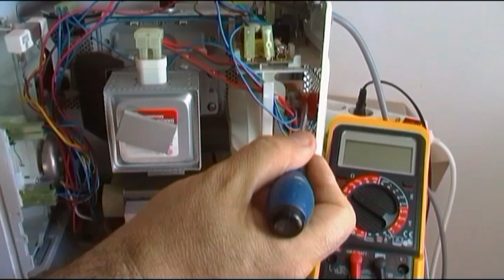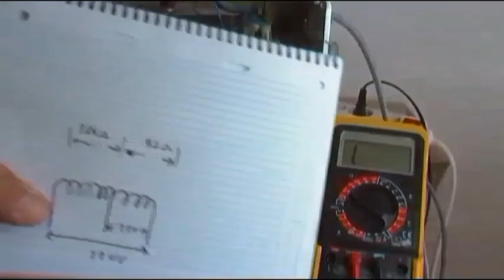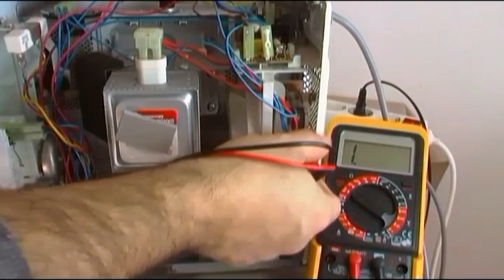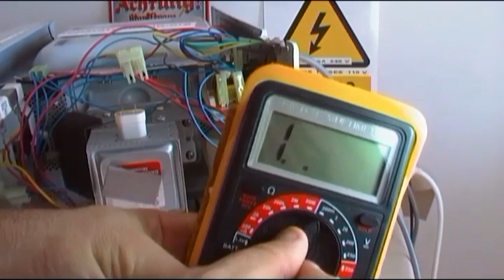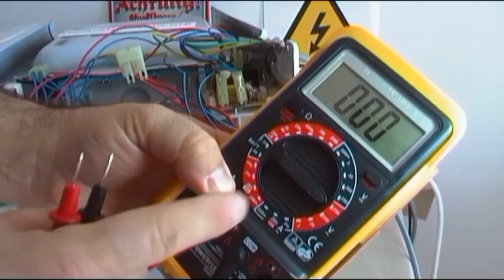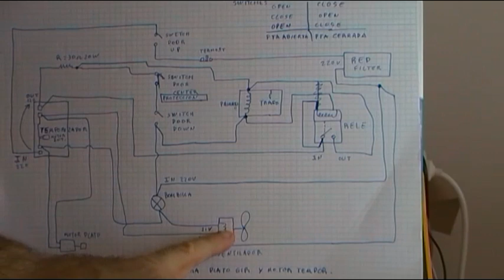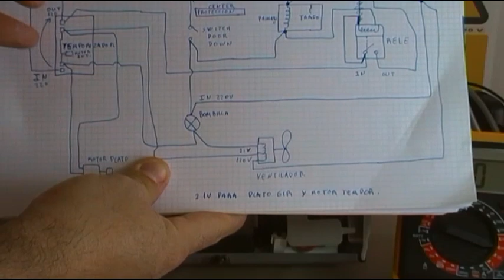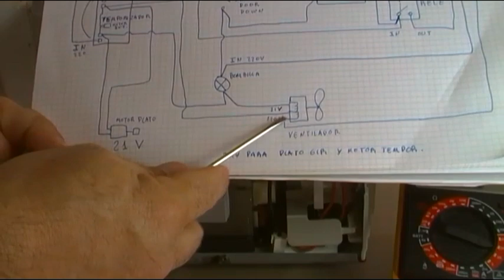CURSO DE REPARACION HORNOS MICROONDAS BASICOS - VIDEO 8 - EL VENTILADOR Y LOS 21V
NO DEJES DE VER LA PLAYLIST CURSO DE REPARACION DE HORNOS BASICOS.

Vídeo 8 dedicado al CURSO DE REPARACION DE HORNOS MICROONDAS BASICOS, este vídeo está dedicado al ventilador del magnetrón, que realiza 2 funciones, refrigera trafo y magnetrón,  y al mismo tiempo realiza la función de auto transformador, alimentando a 21 V el temporizador y el motor del plato giratorio.